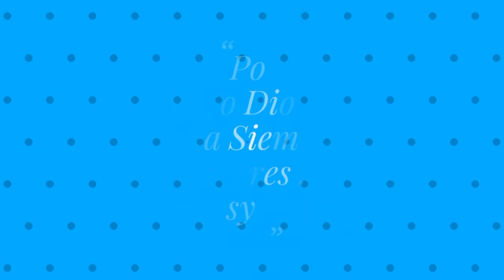Crema Natural Para Las Manos Intensiva Hidratante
Leansy Lee
800 Manida St.

crema natural para las manos,crema natural Hidratante, crema hidratante con vitaminas,
crema natural humectante, crema humectante casera, crema natural para la piel reseca natural, crema con vitaminas C y E, manteca de Karite y coco,